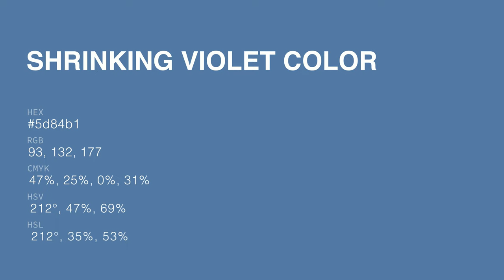Shrinking Violet color 5d84b1 hex color - Blue color - Warm color 5d84b1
What color is Shrinking Violet ? 5d84b1 hex color - Blue color - Warm color 5d84b1

Hex 5d84b1 Color Code is also known as Shrinking Violet color.